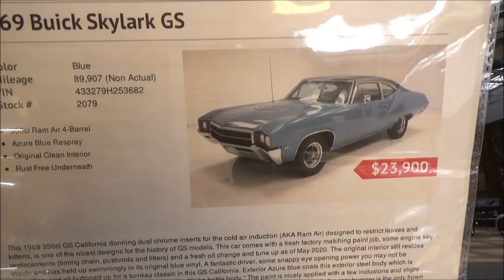1969 Buick Skylark GS Califonia 350 Video Dreamgoatinc Classic and Muscle Cars